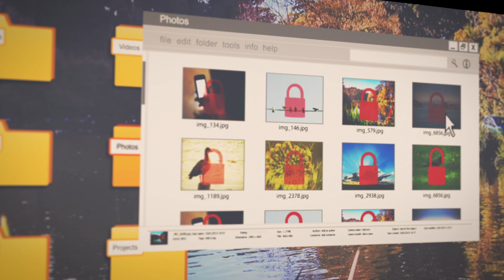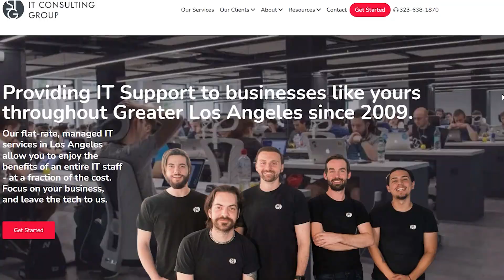WARNING: The New Trend of Fake Ransomware Groups - How to Protect Your Business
Are you worried about the new trend of fake ransomware groups? In this video, we're going to show you how to protect your business from cyber attacks.

This video is a warning - make sure you watch it if you're worried about the new trend of fake ransomware groups. We'll show you how to identify fake ransomware groups and how to protect your business from cyber attacks. Watch the video to learn how to protect yourself and your business!

NEED IT HELP? GET IN TOUCH WITH US!